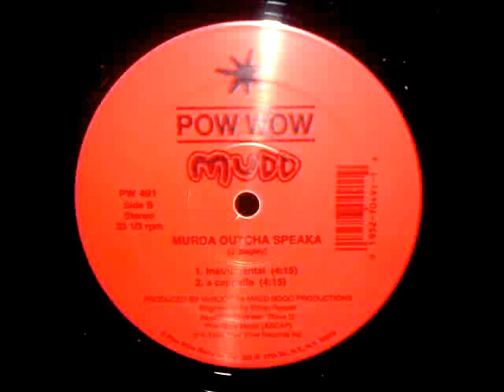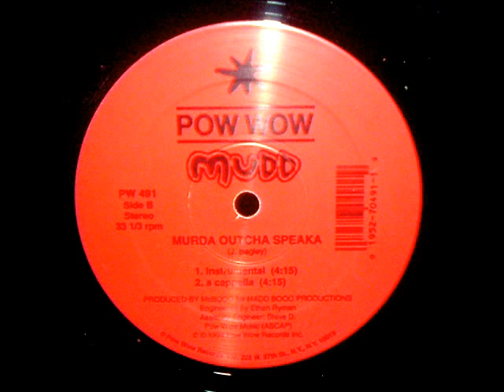Mudd - Murda Outcha Speaker